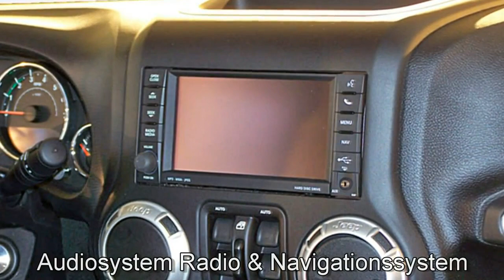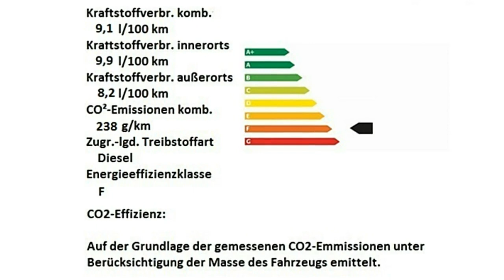Jeep Wrangler MY17 Sahara HL694594 Bright White FCA Motor Village Berlin jetzt Stell.